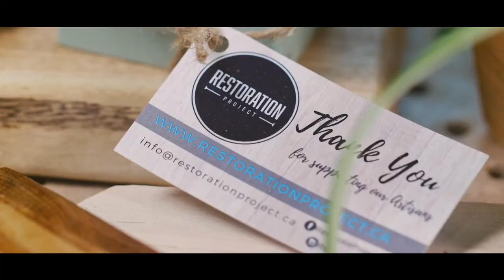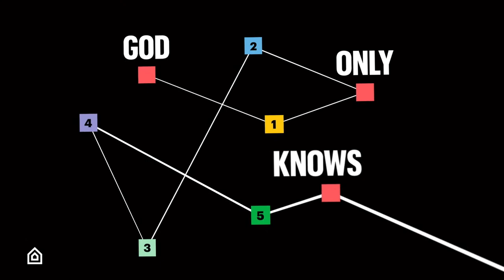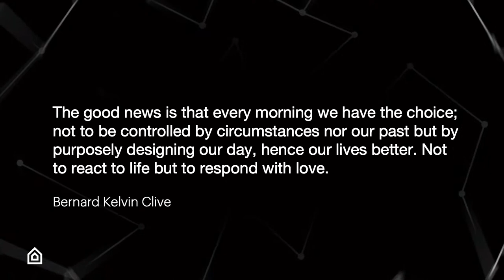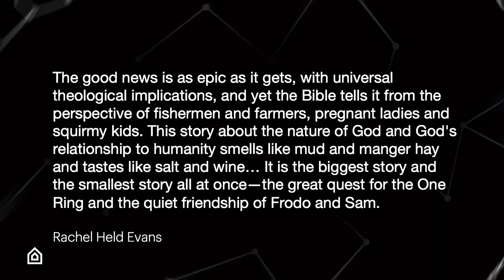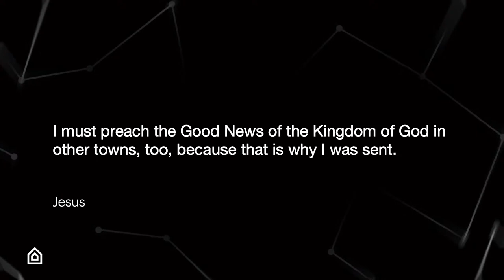Aug 7 | Church Livestream | The Meeting House